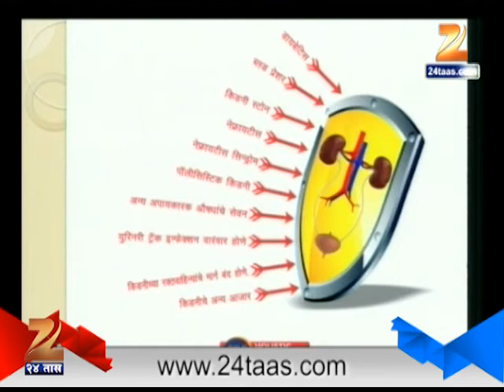Hitguj : Discussion On Safety Of Kidney 27th January 2015